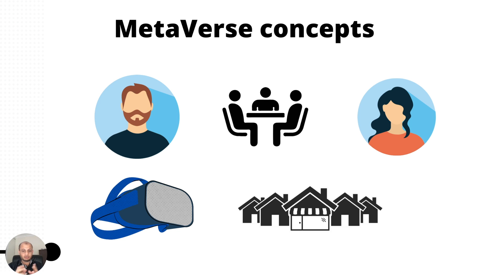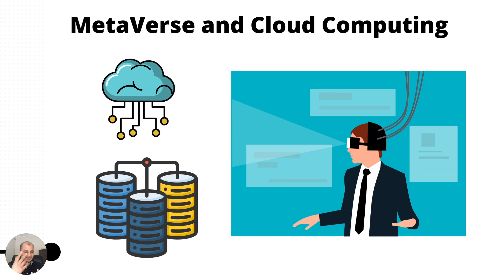MetaVerse | Cloud Computing | Key points to know